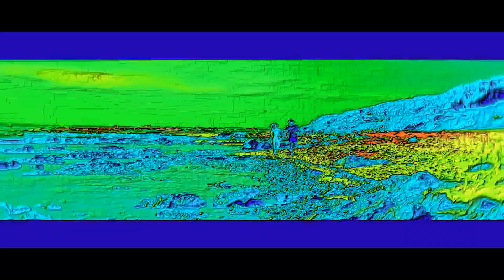THE EPICNESS OF ZOE AZUL